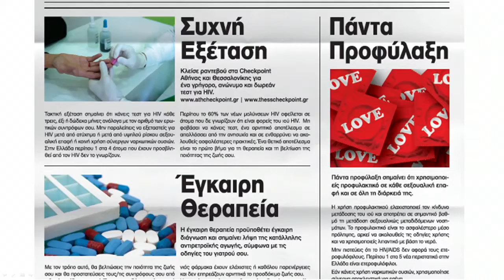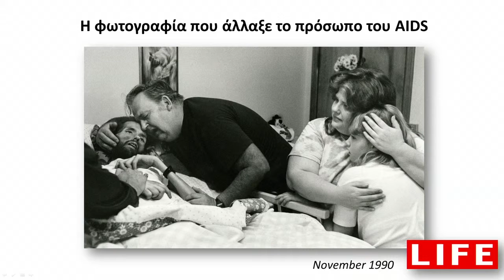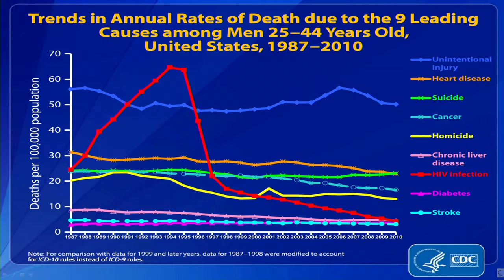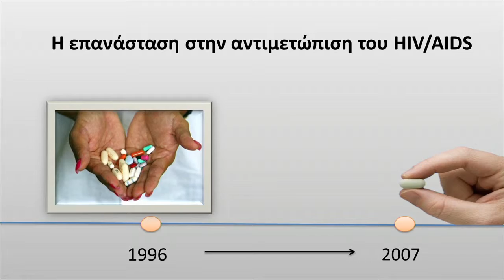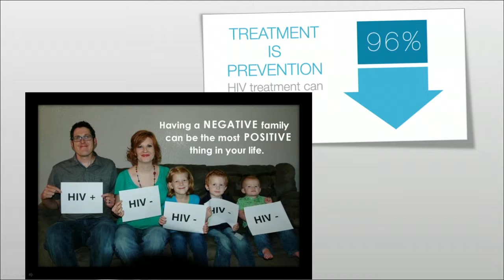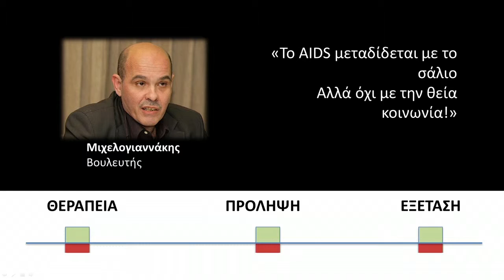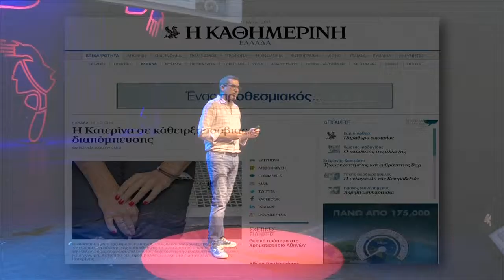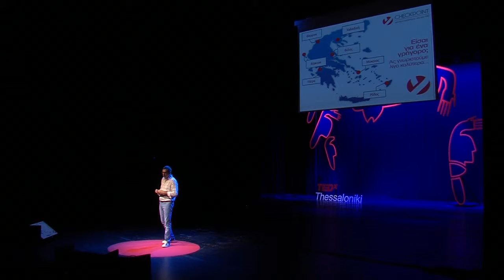HIV/AIDS: the real facts | Nikos Dedes | TEDxThessaloniki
Nikos Dedes through his work supports and campaigns for equal access for HIV/AIDS affected persons to effective, search proven and economically viable health care and prevention services, as a moral principle for a prosperous and just society.
In his talk during TEDx Thessaloniki 2015 he cast light on the true status quo around the virus today and ventured to bring down several urban legends and misconceptions that have marginalized HIV/AIDS for decades.

Nikos Dedes is a founding member and president of Thetiki Foni (Positive Voice), an organization of people living with HIV in Greece. He is an ex-president of European AIDS Treatment Group (EATG) and ex-coordinator of the Committee of Representatives of Patients and Consumers of the European Medicines Agency. He is a member of various European organizations as member of the board or coordinating committees such as the Board of European Medicines Agency (EMA), the European Network of Clinical Tests for HIV (NEAT id), a member of the European Guiding Principles for the Treatment of HIV (EACS), a member of the Advisory Committee for Strategic and Technical Planning for HIV/AIDS of the World Health Organization (WHO HIV/AIDS STAC) while he regularly participates in advisory meetings of the European Centre on Precaution and Control of Diseases (ECDC) and the UN Program on AIDS (UNAIDS).